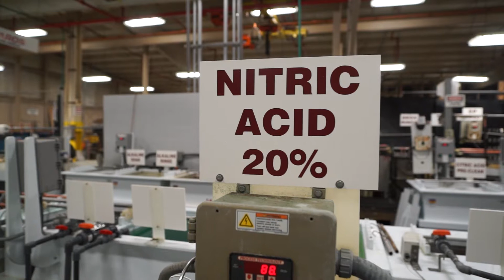Whats is ASTM A967?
ASTM A967 is an industry standard specification for the chemical passivation treatments for Stainless Steel parts. ASTM A967 passivation standards apply to the passivation, cleaning and testing of Stainless Steel parts. ASTM A967 standards help industries to ensure safe and reliable passivation services using nitric acid immersion, citric acid immersion and electromechanical treatments such as Electropolishing.

Who is ASTM?

ASTM is the American Society for Testing and Materials. ASTM International offers global access to fully transparent standards development for industry with over 12,500 global ASTM standards, 30,000 + volunteer members with over 140 participating countries. Their focus is to promote public health and safety through leadership in the standards community, attract and retain technical experts from around the world to enhance the technical quality of standards and related content.

ASTM A967 Specifications

Some of the key elements of the ASTM A967 standard involve the chemical passivation treatments themselves as well as the processes to be utilized upon the removal from the passivating solution and the inspection of the Stainless Steel parts. Passivated parts shall exhibit a chemically clean surface and shall on visual inspection show no etching, pitting or frosting.  A series of tests shall then be performed on the stainless-steel parts including a water immersion test, high humidity test, salt spray test, copper sulfate test, potassium ferricyanide-nitric acid test, damp cloth test and boiling water immersion test. A free iron test will then be performed to detect any free iron on the surface of the stainless steel.

Why the ASTM A967 Standard Matters

The ASTM A967 as well as other industry standards help to ensure consistent quality and give manufactures the peace of mind knowing that their metal finisher has the proper certifications and validations in place at their facilities. New England Electropolishing undergoes periodic testing by an independent laboratory for meeting the requirements of ASTM A967 & ASTM B912.